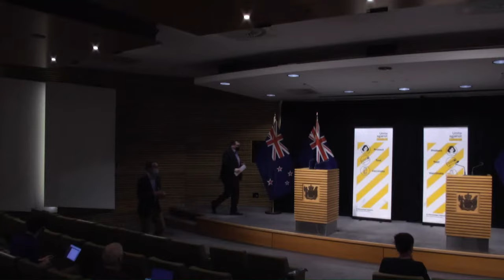COVID-19 (novel coronavirus) update – 5 September, 2021 1.00pm | Ministry of Health NZ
Deputy Prime Minister Grant Robertson, and Director-General of Health Dr Ashley Bloomfield will update the media today at 1pm.